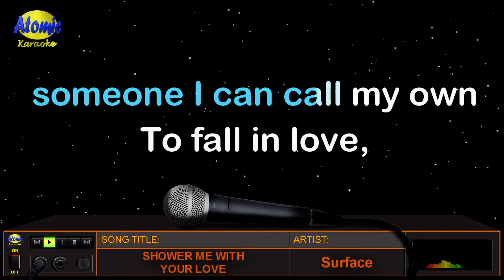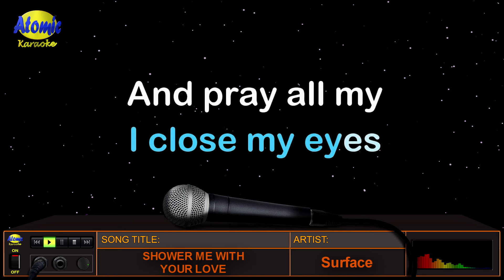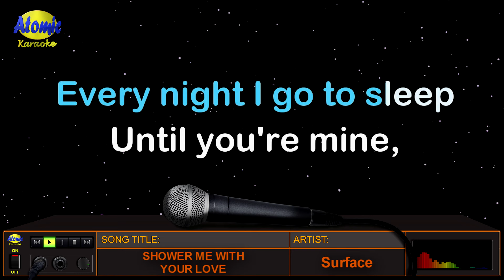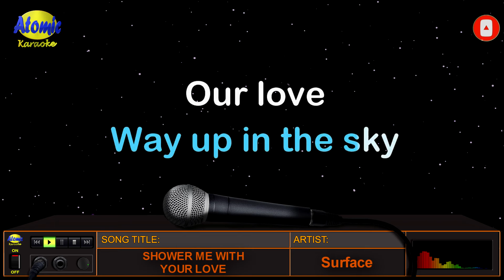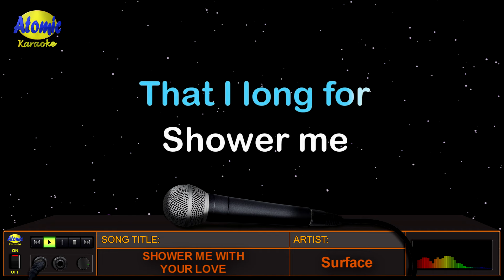SHOWER ME WITH YOUR LOVE - Surface (HD Karaoke)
Mula ito sa 2nd album na "2nd Wave" ng American band na tinatawag na "Surface".  Ang awiting "Shower Me With Your Love" ay ang pinakasikat na awitin ng nasabing grupo na tumagal ng isang linggo bilang number 1 sa chart noong 1989.

_______________DETAILS:__________________
Music artist: Surface
Video created by: Atomic Karaoke
Layout and Design created by: Atomic Karaoke